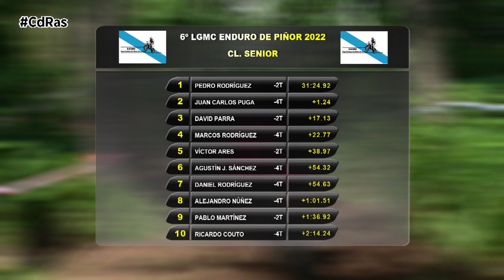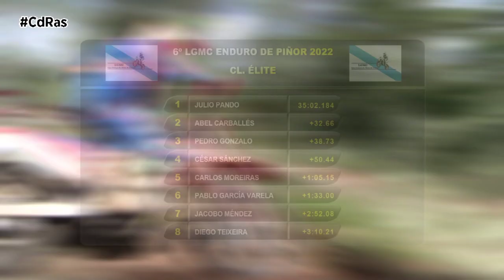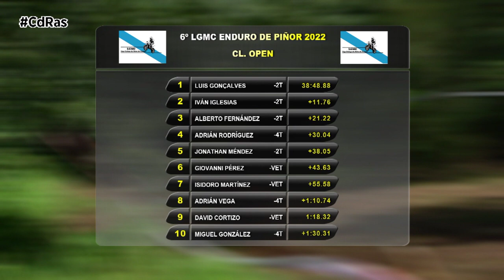LGMC ENDURO PIÑOR 2022 | By CdRas